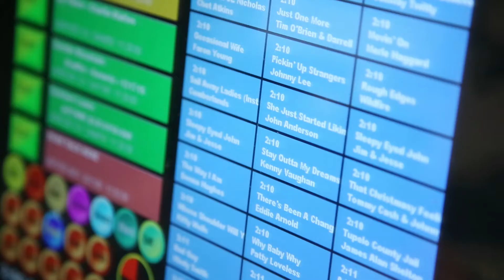Ronnie Milsap | Coffee, Country & Cody | WSM Radio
WSM's Bill Cody sat down with Country Music Hall of Famer Ronnie Milsap last week to chat about the release of his new gospel project, Gospel Greats. Check out this great video of their conversation. Access the entire podcast of the interview

About WSM Radio:
650 AM WSM is the most famed country music station in the world. Each day, the station shares country, bluegrass, and Americana as well as the excitement of Music City with friends in Middle Tennessee and listeners around the world. Visit us at 650 AM, WSMonline.com, or our free mobile app.